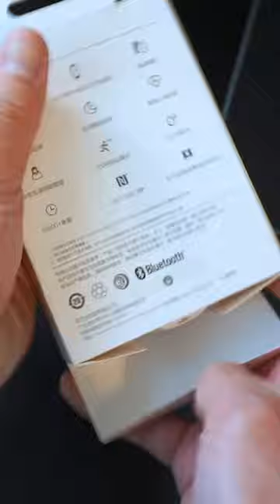Huawei Band 8 Unboxing!! What is inside the box?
Here is a quick unboxing of HUAWEI Band 8, are you wonderings what's inside the box?

One of the new features is supporting AOD(Always On Display), plus also supports Tap to Wake Screen, which is extremely useful.

Purchase on AliExpress

HAS THIS HELPED YOU?